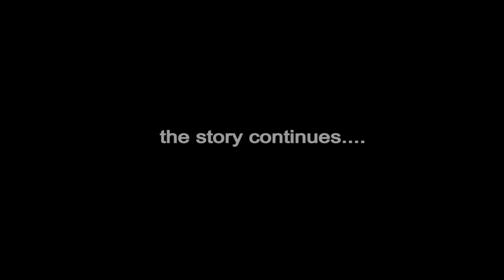NSAWAM HOUSE: (S9 EP10) The Prison House | ( 2021 best short series)